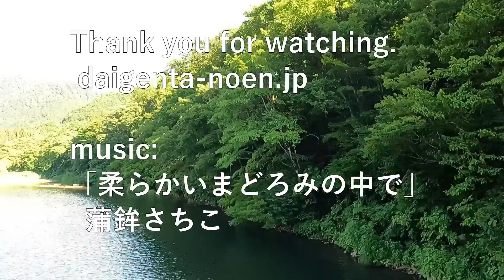エコーBCS510Tで枝打ち:大源太農園20210708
エコーBCS510T　充電式チェンソーで
杉の枝打ちをしてみました。